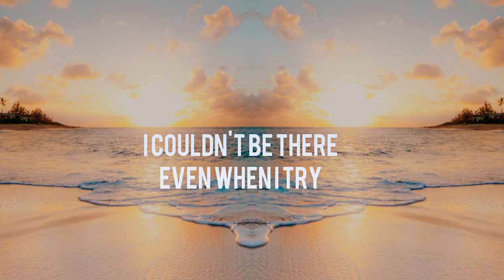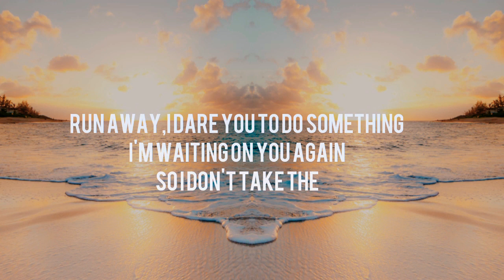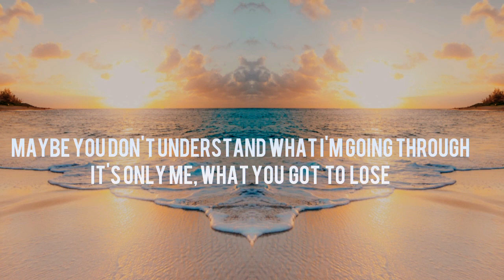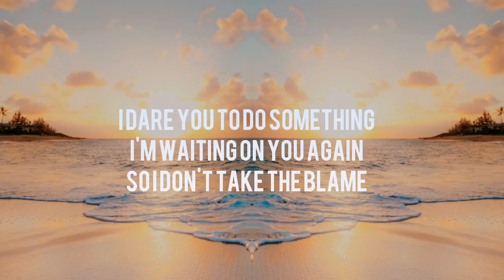Post Malone - circles (lyrics)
Oh, oh